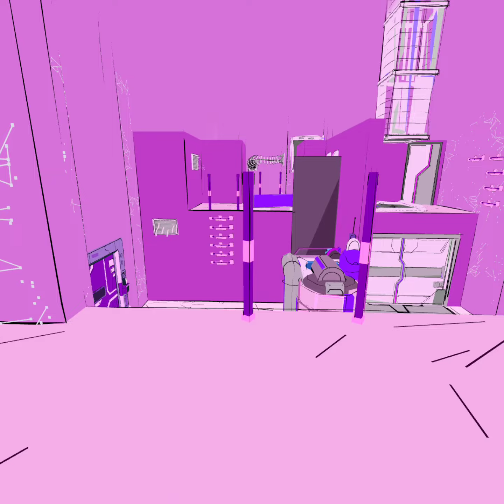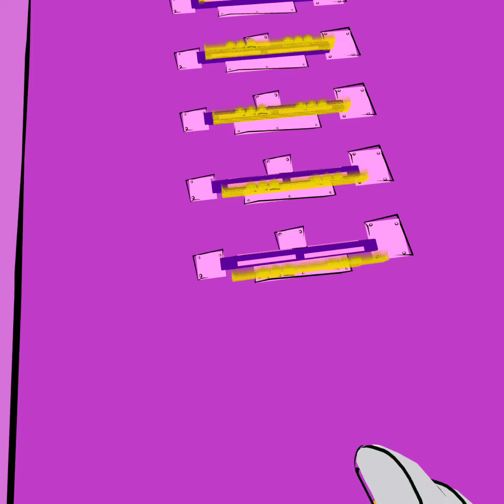UNBINARY - Oculus Quest 2 ( Part 4 )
Unbinary on Oculus Quest 2 ..recorded at 1400 X 1440